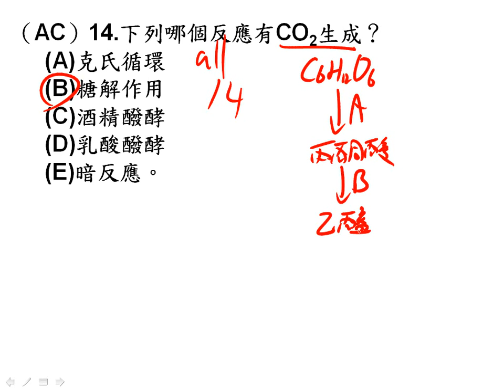t10601高三進度考ch2 多選14三捷